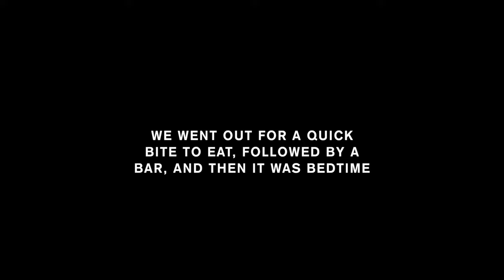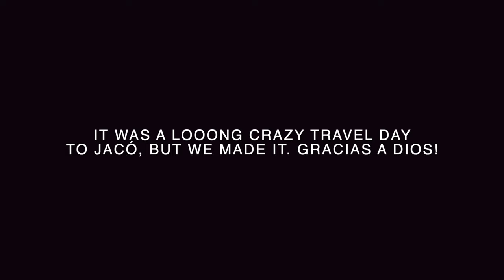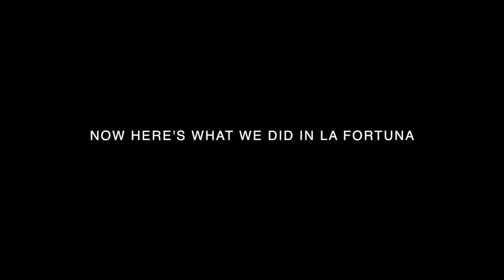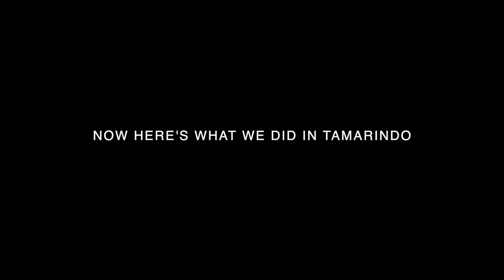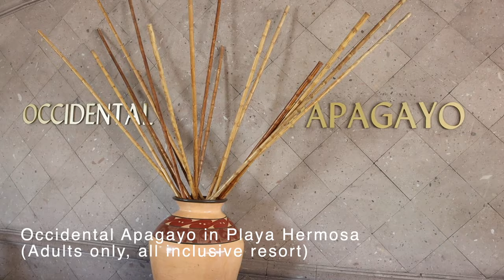COSTA RICA TRAVEL VLOG | San José, Jacó, Monteverde, La Fortuna, Tamarindo, Playa Hermosa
FULL COSTA RICS GUIDE & ITINERARY

$5 Off First Vellabox: CODE- EMILY5

IN THIS VIDEO: COSTA RICA TRAVEL VLOG | San José, Jacó, Monteverde, La Fortuna, Tamarindo, Playa Hermosa